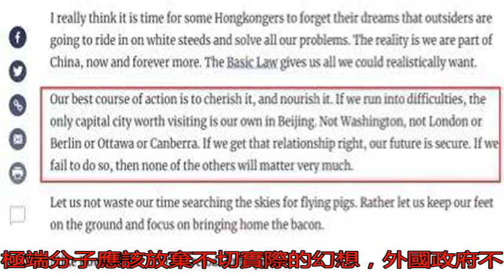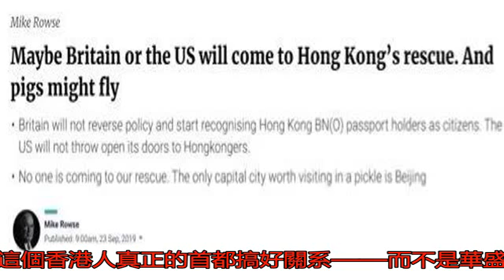這位加入中國籍的英裔前港府高官，罵得真是太狠了……_香港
原標題：這位加入中國...